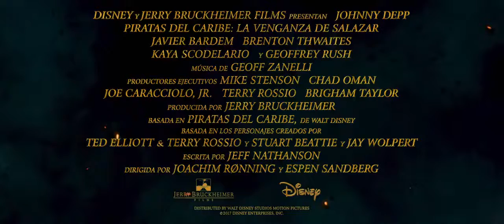Piratas del Caribe: La Venganza De Salazar Tráiler Oficial 2 Subtitulado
Los Muertos no Revelan Secretos. Mayo 26 Solo en Cines